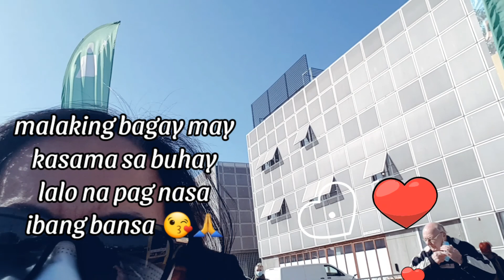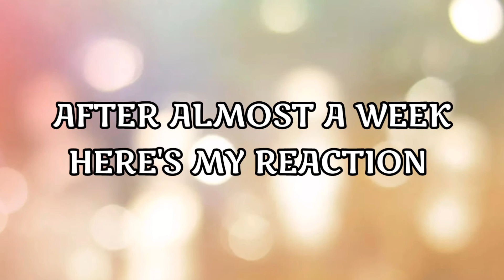MY 2ND DOSE VACCINE EXPERIENCED AND REACTION | A DAY IN THE LIFE OF SENIORCITIZEN DK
My vlog today was all about my experience and reaction after the vaccination. And for some info our government in Denmark prioritized old weak people who have problem with their immune system , employees working in the hospital, homecare institutions , frontliners  etc.  be the first to get the vaccine.